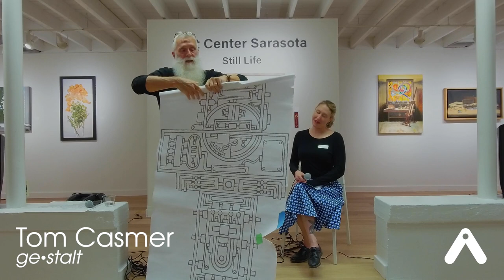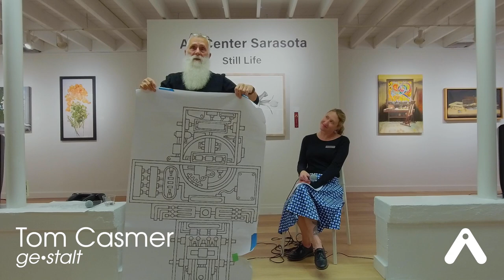Artist Talk: Tom Casmer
Tom Casmer discusses his solo exhibition "ge•stalt", on view at Art Center Sarasota NOV 27, 2023 - JAN 13, 2024

Artist Talk: Thursday, December 14, 5:30-7 pm

Tom brings to life the infrastructure that lies beneath the skin, the fabric of the world around him. Drawing inspiration from the organic and inorganic alike, Tom’s sources include the human figure, nature, and machine-made elements. His work recognizes the mechanism of the organic and addresses the connection between the mechanical form and the human system. Raised in the Midwest, Tom earned his BA in Fine Arts/Drawing and Painting at Hamline University in St. Paul, MN and a BFA from the School of the Associated Arts, also in St. Paul. Tom has served on the faculties of the College of Visual Arts and Brown College in MN and the Ringling College of Art + Design in Sarasota, FL.